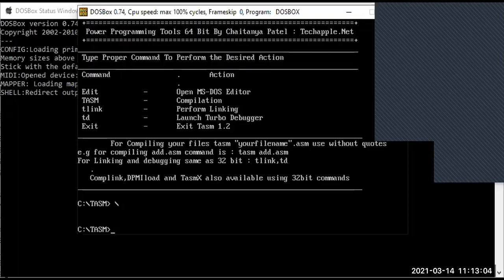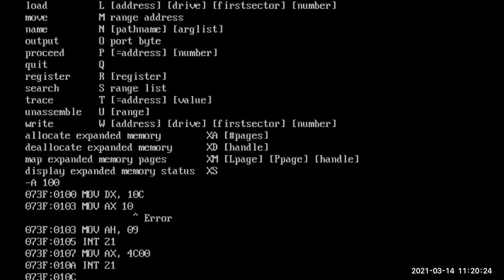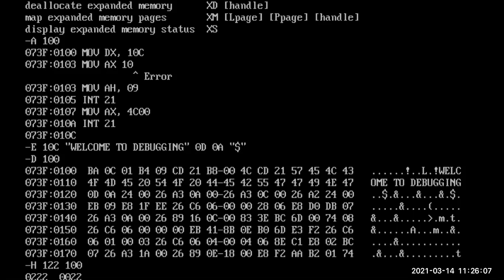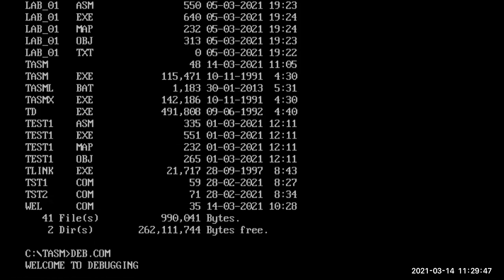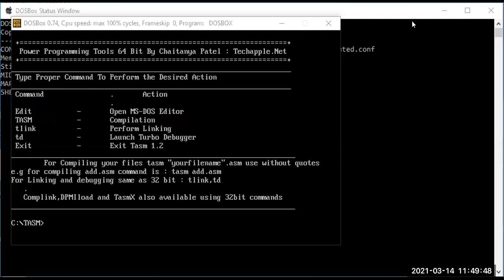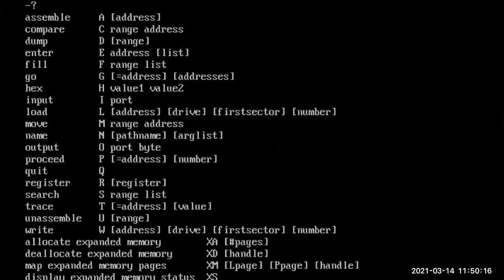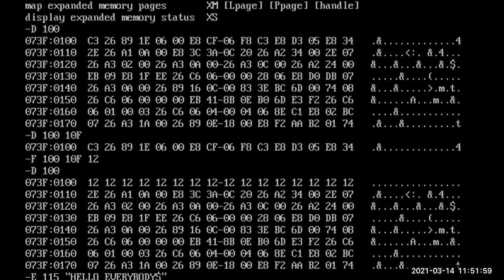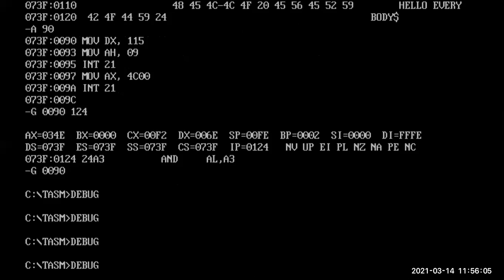Assembly Lab 02